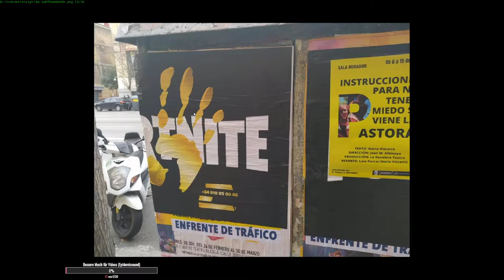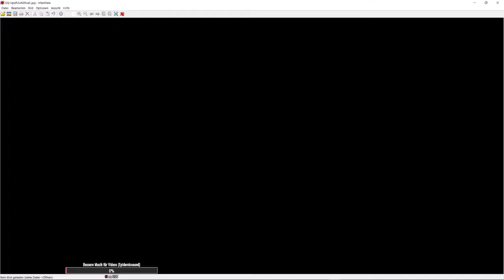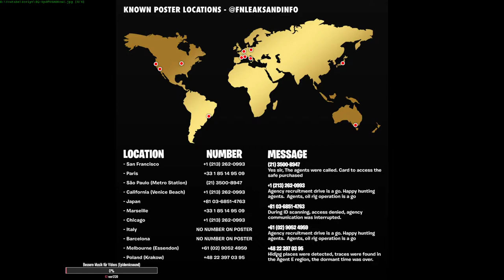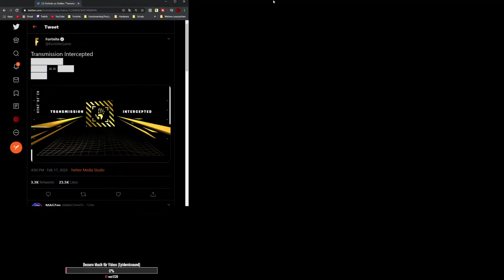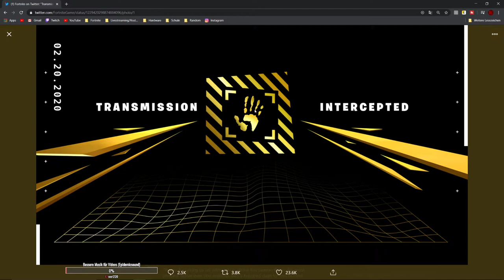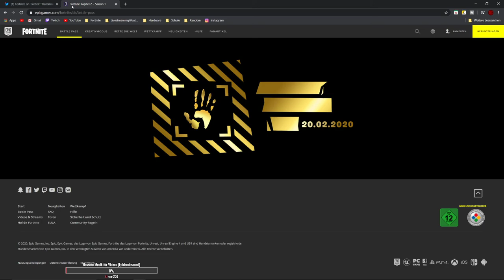Der ERSTE Season 2 TEASER!|🛢Neue BOHRINSEL?🛢|Fortnite Season 2 Deutsch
Der erste Fortnite Saison 2 Teaser! / Season 2 Teaser!
Bekommen wir eine Bohrinsel auf der Map?
Neue Nachrichten in vielen Ländern aufgetaucht!
Alle Informationen, die zur Zeit bekannt sind, in diesem Video!